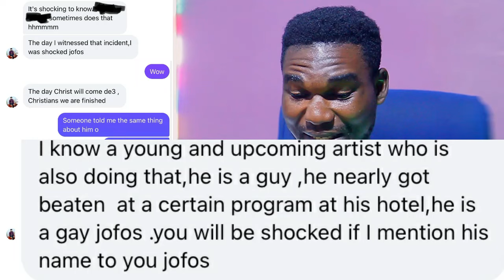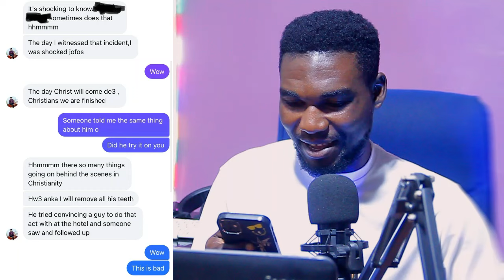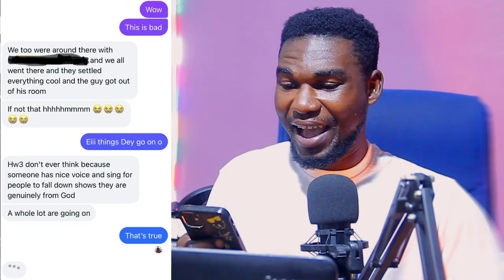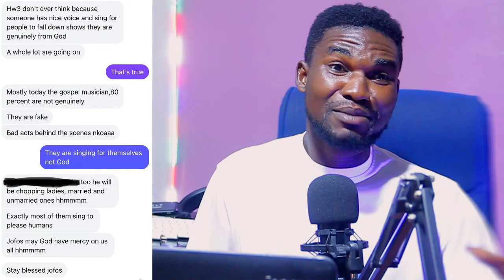Evangelist Akwasi Nyarko Exposes A Gospel Singer Who Wanted To Chop His Trumu😱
Hi, I’m Onyameba K Gyasi. A Ghanaian Event Organizer, Blogger, Vlogger, and founder of this noble channel ONYAMEBA GOSPEL TV.
ONYAMEBA GOSPEL TV channel is about the Gospel of Christ, Ghana's gospel live band music, interviews, and artist profiles.
ONYAMEBA GOSPEL TV channel, we upload live worship, inspirational, prayer, thanksgiving, praise gospel songs, and preaching here, especially gospel songs from Ghana And Make Reactions. ONYAMEBA GOSPEL TV, most of our content is recorded at public events such as churches, weddings, parties, Live Worship On Our
Local Radio Stations, and funerals. We Also Have Our Recording Studio Where Gospel Artists Come And Record Their Cover Songs.
Please consult us for your tried and tested live band And Studio Sessions for your programs in Ghana.